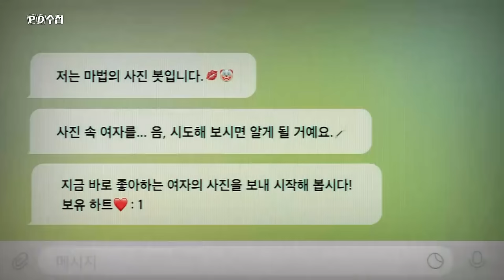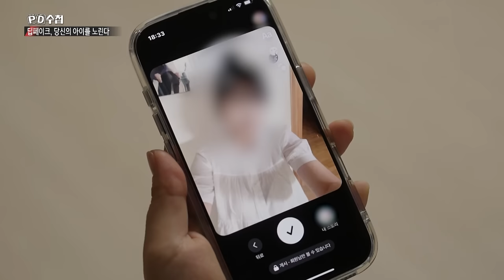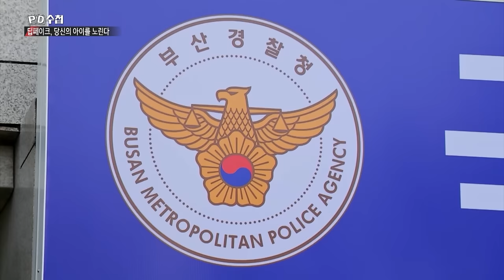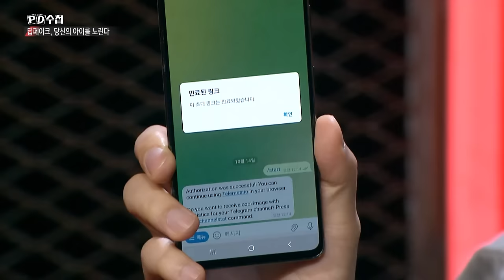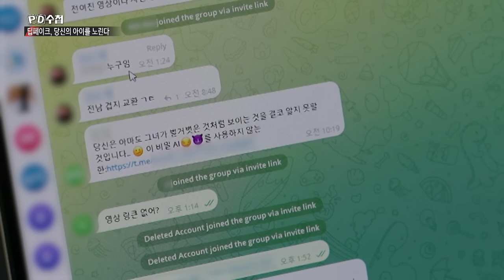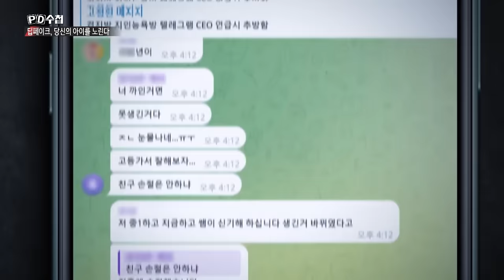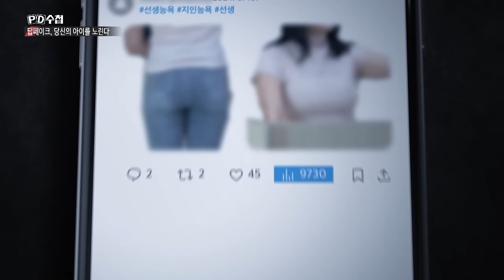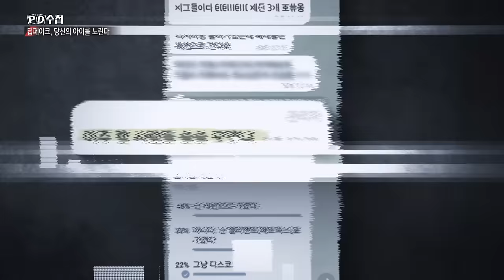[PD수첩] 딥페이크 - 당신의 아이를 노린다 - 2024년 10월 15일 밤 10시 20분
10대 청소년 대상으로 한 '딥페이크 성범죄' 피해자 속출!
가해자는 과연 누구인가?